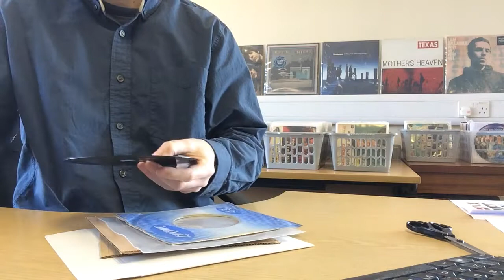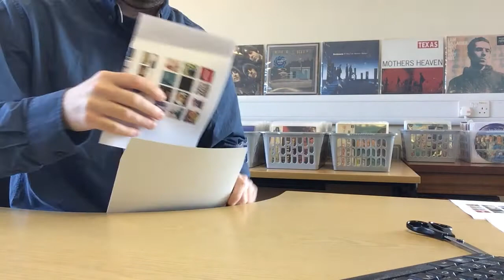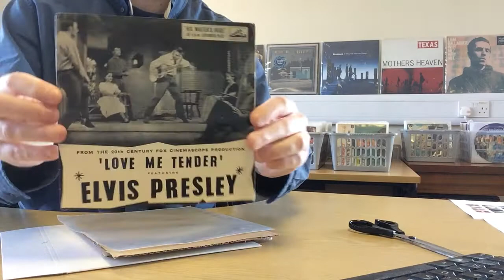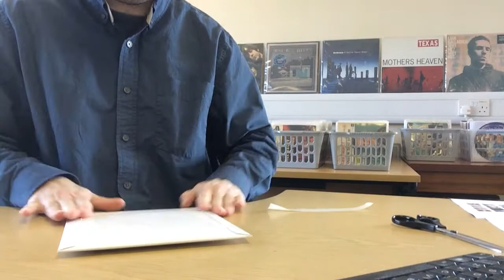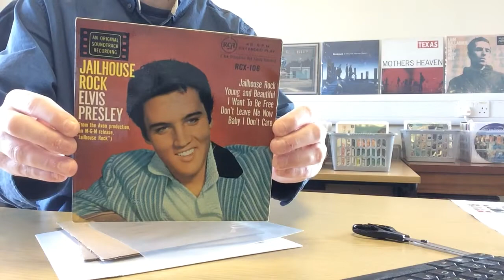How to package VINYL RECORDS - A quick & simple how to video guide for packing 7" SINGLES...